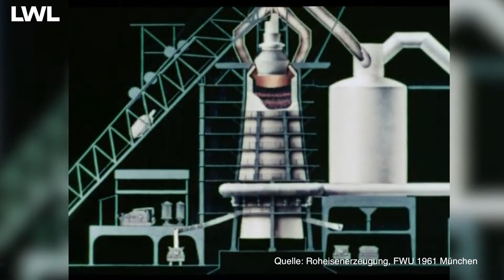Digitaler Rundgang der Henrichshütte - 11 Die Gichtebene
Herzlich Willkommen zu unserem digitalen Rundgang des LWL-Industriemuseums Henrichshütte Hattingen. In den 16 Kurzfilmen erzählen wir euch spannendes und wissenswertes zu unserer Hütte. Teil 11: Die Gichtebene. Viel Spaß damit!

Hinweis: Wir haben Untertitel in deutsch, arabisch, französisch, niederländisch, türkisch und englisch. Über das Zahnrad lassen sich die unterschiedlichen Untertitel anzeigen.